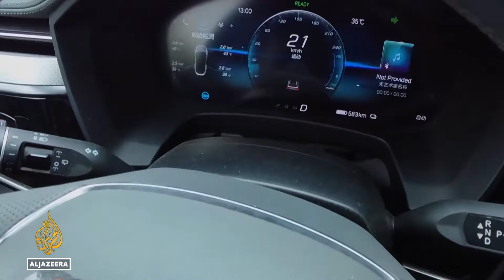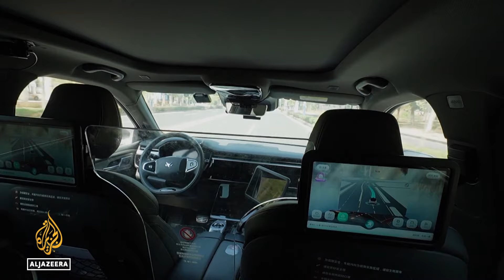China robotaxis: Driverless vehicles spark jobs debate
China is running a trial of self-driving taxis, similar to ones operating in the United States.
But unlike the US where the primary concerns have been about safety, China’s trials have raised questions about how people’s livelihoods will be protected.

Al Jazeera’s Tony Cheng reports from Wuhan, China.